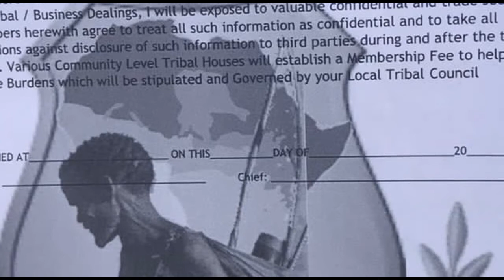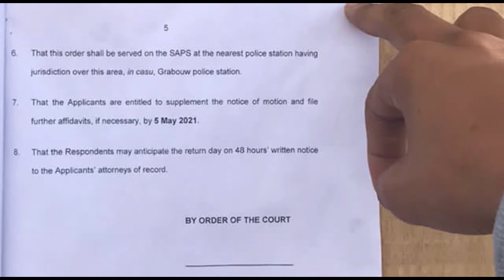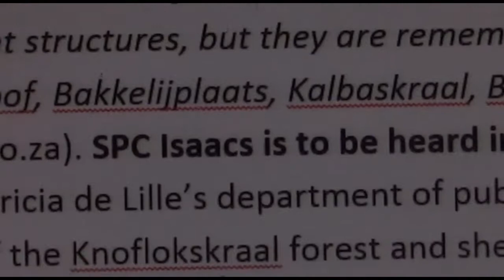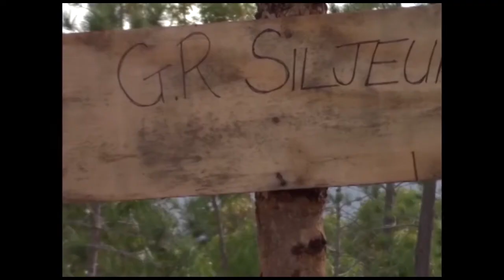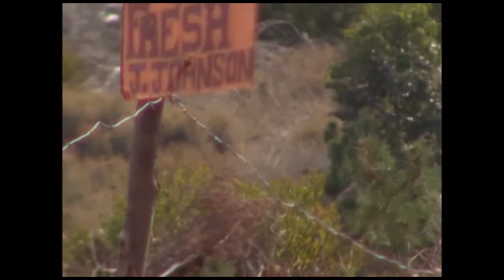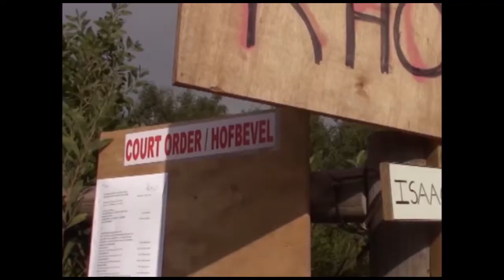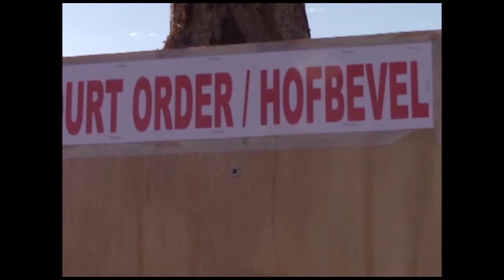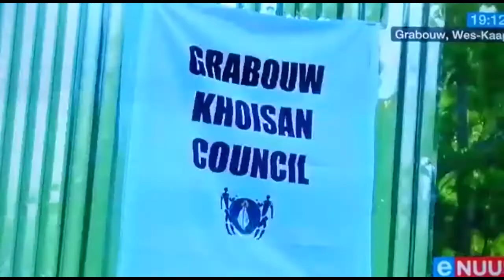SUURGROND 3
First Nation Indigenous Workshop
PRESENTS
SUURGROND
A documentary film on the Knoflokskraal Khoisan land occupation that initiated in December 2020 when Supreme Paramount Chief (SPC) Richard Isaacs of the Royal Khoisan House of Genadendal opened a legal land reclamation process based on historical indige neity. That is as 21st C genetic descendants of the first inhabitants, Khoi and San peoples of Southern Africa, the place name flowing from their Ur tongues as NAMARIMAM.  Knofloksraal is pristine 9 700 ha staatsbos of Pine, Eucalyptus and medicinal Fynbos. On the Grabouw N2 in the Overberg region of the Cape it is part of the Theewaterskloof Muncipality, a 7-town artery from the export apple industry of Elgin Valley to the Valley of Grace, Genadendal – site of the first Germanic missionary contact with the indigent Khoi. “The people who inhabited the Overberg long before the arrival of the Europeans, left no written records or permanent structures, but they are remembered in place names such as Knoflokskraal, Hessekwaskloof, Bakkelijplaats, Kalbaskraal, Boontjieskraal” (Number 9 December 2004, villagelife.co.za). SPC Isaacs is to be heard in court at the end of this month on 31 May 2021. Patricia de Lille’s department of public works & infrastructure (DPWI) is the state owner of the Knoflokskraal forest and she is contesting the Khoisan reclamation. There is no legal and lawful reason for a negative retrogressive judgment. Just in June last year DPWI dropped a righteous press statement: “The release of land under the custodianship of the DPWI … is part of government’s commitment to land reform, redistribution, restitution, land tenure that includes human settlements development. The release of land for these purposes is one of the most tangible contributions we can make to reversing the legacy of apartheid spatial planning and ensuring PUBLIC LAND is used for PUBLIC GOOD [capitals ours]” (11 June 2020. Press Statement. DPWI). And just a few weeks ago on 9th April with the release of the land audit which triads South Africa into her 79% Private 14% State 7% Unaccounted ownership deadlock || 72% Whites 15% Coloureds 5% Indians 4% Blacks; minister de Lille told MPs meeting on Section 25 of the Constitution in relation to the Expropriation Bill that “Transnet, Eskom, Prasa, Sopo (the South Africa Post Office) have a lot of land. They should be brought into the land reform programme. We cannot just have state-owned entities holding onto land that is not being used” (11th April 2021). The irrevocable reclaiming of land that is sweeping like a bushfire through the flats, mountain and forest ranges of the Cape is hedged by local and international law. Under Aboriginal Title today’s Khoisan people hold intrinsic right to their land, Namarimam. The 2007 United Nations Declaration on the Rights of Indigenous People’s further encodes the imperative of this Corona Times indigenous land uprising. At home W Cape High Court judges Rosheni Allie and Yasmin Meer in August 2020 ruled: NO EVICTIONS DURING NATIONAL STATE OF DISASTER except via a court order. “Meer ruled that the City and the ALIU (Anti Land Invasion Unit) were interdicted from demolishing or evicting anybody from any shack, hut, tent or dwelling for the duration of the national state of disaster” (25 August 2020). The basis for seeking an eviction order MUST be just. A court-ordered eviction MUST uphold the dignity of the persons evicted, MUST NOT use excessive force and MUST NOT confiscate the personal belongings of individuals. If the SAPS are present during an eviction they are ORDERED to ensure that all national laws are obeyed in line with the Constitution. “It is the poorest of the poor, the downtrodden and unemployed who seek refuge in informal settlements and erect structures to provide shelter” the August 2020 judgment reads.
 Boesmanmedia. May 2021. MotherCity.